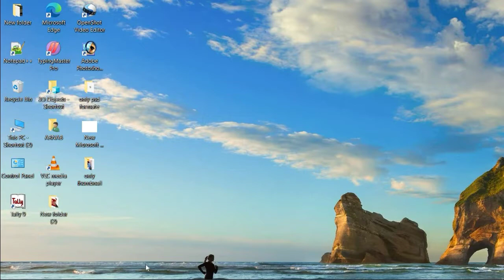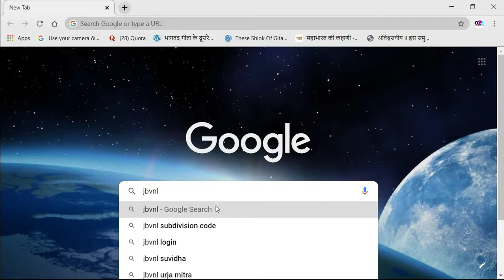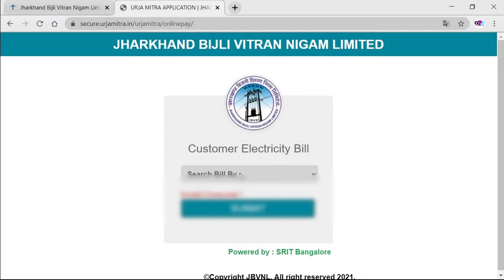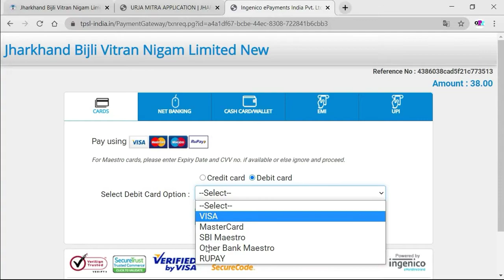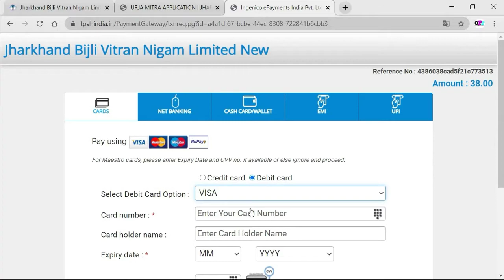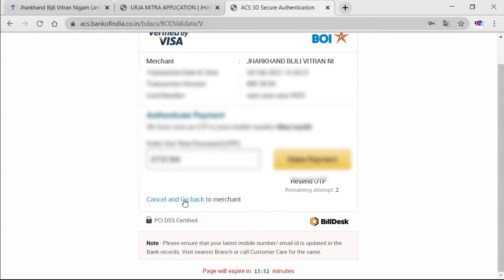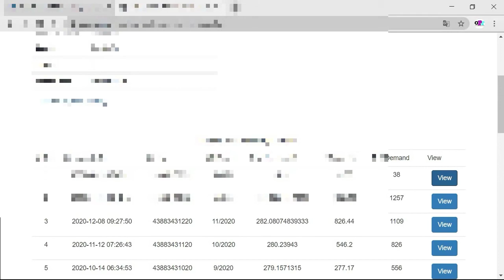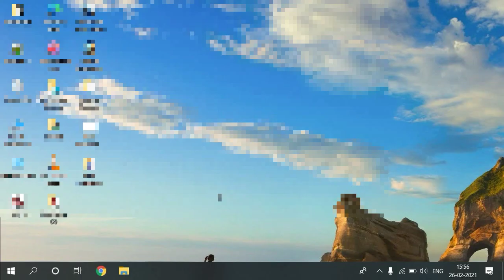झारखंड बिजली बिल अब घर बैठे भरें | JBVNL | How To Pay Online Jharkhand Bijali Bill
सबसे पहले आपको झारखंड JBVNL (Jharkahnd Bijli Nigam Limited) की Official Website पर जाना है। वेबसाइट के होमपेज पर आते ही यहां आपको स्क्रीन को स्क्रोल करना है स्क्रीन स्क्रोल करने पर आपको यहां Pay Bill यही नीचे Online Payment का ऑप्शन मिलेगा जहां आपको क्लिक करना है।

For Your Query:
1) झारखंड का बिजली बिल कैसे चेक करें
2) बिजली बिल चेक Jharkhand
ऑनलाइन बिजली कनेक्शन Jharkhand
झारखंड बिजली बिल कैसे चेक करें
झारखंड में बिजली बिल माफ
ग्रामीण बिजली बिल
बिजली का बिल चेक करना है
Jharkhand Bijli Bill check
ऊर्जा मित्र
CG बिजली बिल देखे
महाराष्ट्र बिजली बिल
बिजली बिल देखे उत्तर प्रदेश
घर बैठे बिजली का बिल अपने मोबाइल
JBVNL
jbvnl electricity bill
ऊर्जा मित्र
jbvnl app
jbvnl login
jbvnl suvidha
jbvnl subdivision code list
jbvnl recruitment
jbvnl customer care.
jbvnl per unit charge
jbvnl consumer number
What is Jbvnl?
How can I check my electricity bill online in Jharkhand?
How can I check my Jvvnl bill?
What is the cost of 1 Unit electricity in Jharkhand?
Jharkhand Bijli Vitran Nigam Limited - JBVNL
jbvnl ezy-bill
JBVNL Customer Care
Suvidha JBVNL
JBVNL subdivision code
How to Register in JBVNL
How to register Mobile no in JBVNL
JBVNL new connection charges
Jharkhand Electricity Bill payment
Online Bijli Bill Payment
jbvnl ezy-bill
Subdivision code in electricity bill Jharkhand
pay electricity bill
pay electricity bill online jharkhand
pay electricity bill online
pay electricity bill online patna
jbvnl ezy-bill
pay electricity bill sbpdcl
pay electricity bill online bihar
pay electricity bill offers
pay electricity bill south bihar
pay electricity bill online offers
Customer Electricity Bill - jharkhand bijli vitran nigam limited
झारखंड बिजली वितरण निगम लिमिटेड
झारखंड बिजली वितरण निगम लिमिटेड राँची, झारखण्ड
झारखंड बिजली वितरण निगम लिमिटेड Dhanbad झारखण्ड
क्या बिजली बिल JBVNL के ऑफिस जा कर भी जमा कर सकते हैं?
बिजली बिल कब जमा करना पड़ता है?
बिजली के उपयोग को किससे मापा जाता है?
JBVNL का फुल फॉर्म क्या है?
क्या नया बिजली कनेक्शन लेने पर चार्ज देना पड़ता है?
झारखंड बिजली कनेक्शन
झारखंड का बिजली बिल कैसे चेक करें
JBVNL Customer Care
Lockdown में घर बैठे बिजली बिल जेनरेट

About: Technical Khirodhar is a YouTube Channel, where you will find technological videos in Hindi, New Video is Posted Everyday: